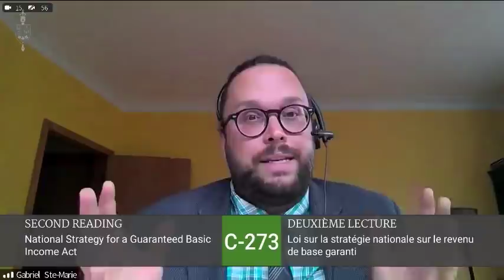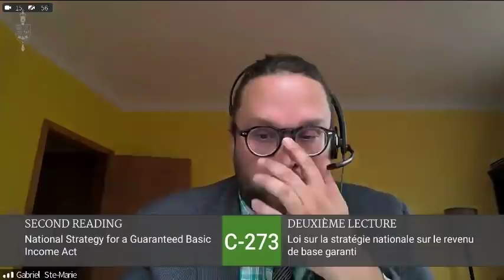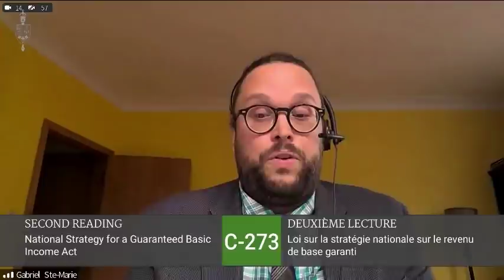Basic Income Bill C-273 Second Reading (June 14, 2021)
Canada's first Basic Income Bill C273 entered Second Reading on June 14, 2021, kicking off the opening round of debate.

Sign the petition and tell your MP to support Basic Income Bill C-273

0:00 Introduction in House of Commons
0:45 Julie Dzerowicz MP (LPC), Bill C-273 Sponsor
Question Period
14:31 Louise Chabot MP (BQ)
17:00 Leah Gazan MP (NDP)
19:09 Mike Kelloway MP (LPC)
20:25 Raquel Dancho MP (CPC)
30:32 Gabriel Ste-Marie MP (BQ)
40:28 Leah Gazan MP (NDP)
50:43 Wayne Easter MP (LPC), Bill Seconder

A second hour of Second Reading debate will be held at a future date (TBA), before the bill goes up to a vote.